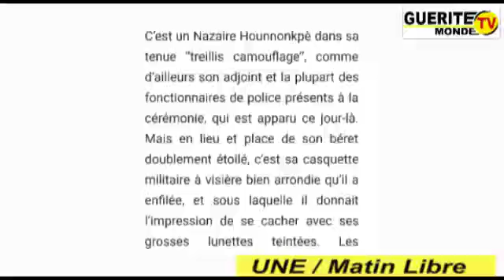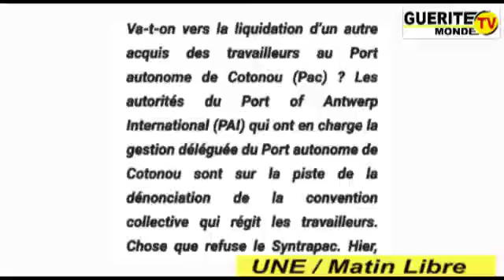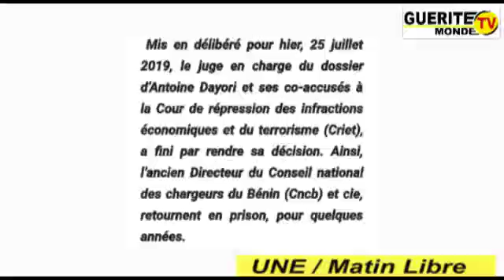Matin Libre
Police Républicaine : Hounnonkpè désormais sans galons ?

 Réforme salariale au Port autonome de Cotonou: une nouvelle grille fait polémique

 Affaire Cncb: Dayori condamné à 3 ans de prison

Ce sont, entre autres, les titres phares du Quotidien Matin Libre de ce vendredi 26 juillet 2019.

Tout sur le contenu des articles avec Stéphanie N. HEDOKINGBE